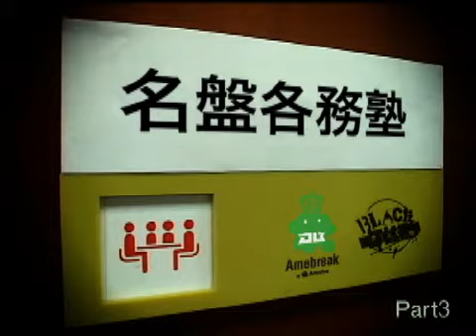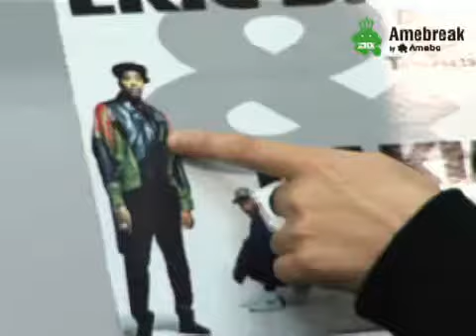名盤各務塾VOL.8 ERIC B. & RAKIM「PAID IN FULL」（PART 3）